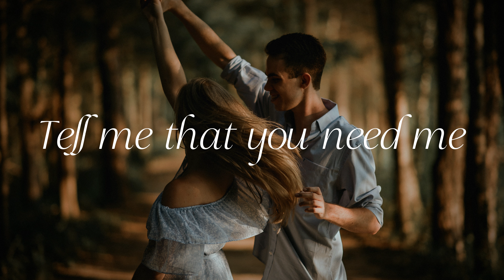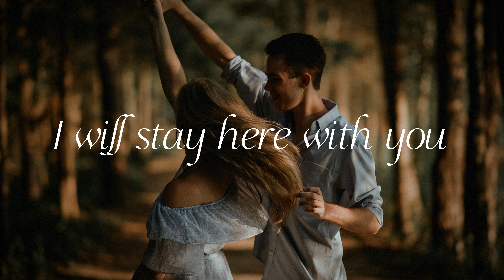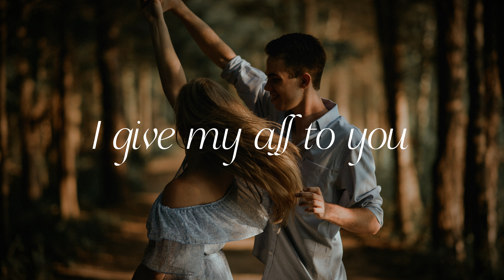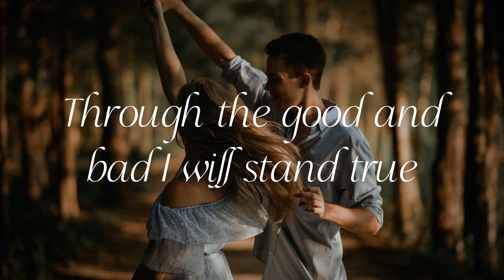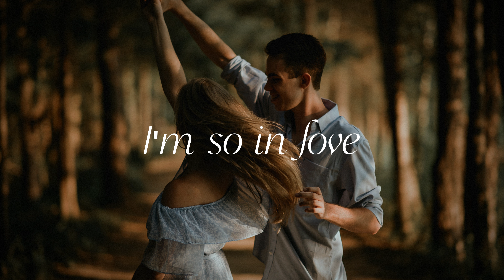Regine Velasquez and Jacky Cheung - In Love With You (Lyric Video)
COMPOSER / LYRICIST: John Laudon